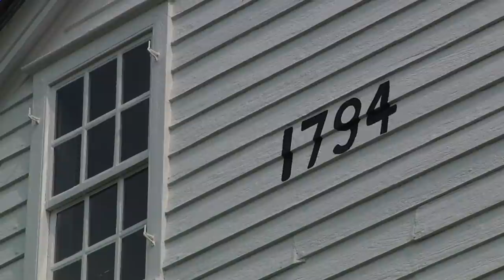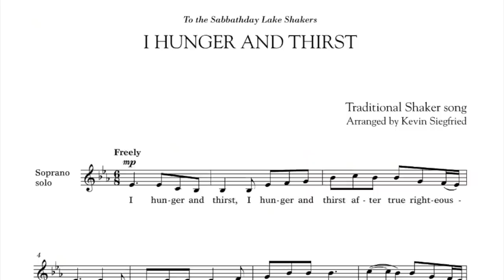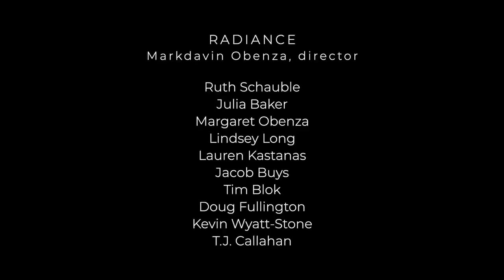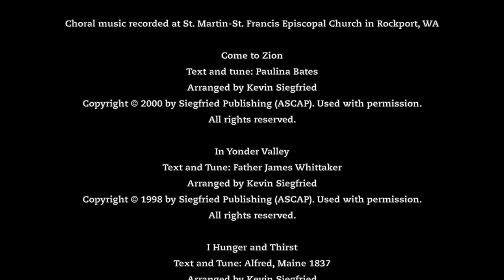Homegrown: Shaker Spirituals in Maine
The American Folklife Center presents Brother Arnold Hadd, Kevin Siegfried, and Radiance. This concert will focus on the transmission, history, and meaning of Shaker songs, and Brother Arnold's work with American composer Kevin Siegfried.